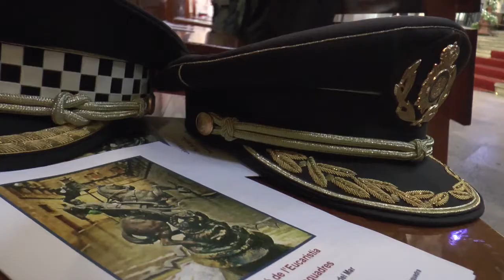Dia de les Esquadres 2017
Els Cossos de Seguretat a Catalunya s'han reunit per celebrar el dia de les Esquadres amb motiu de la propera festivitat del seu patró, Sant Jordi. Els membres dels Mossos d'Esquadra, de la Guàrdia Urbana, de la Policia Nacional i de la Guàrdia Civil, juntament, amb els seus representants, han assistit a l'església de Santa Maria del Mar, on ha tingut lloc la trobada anual.

Los Cuerpos de Seguridad en Cataluña se han reunido para celebrar el día de las Escuadras con motivo de la próxima festividad de su patrón, Sant Jordi. Los miembros de los Mossos, de la Guardia Urbana, de la Policía Nacional y de la Guardia Civil, junto con sus representantes, han asistido a la iglesia de Santa María del Mar, donde ha tenido lugar el encuentro anual.